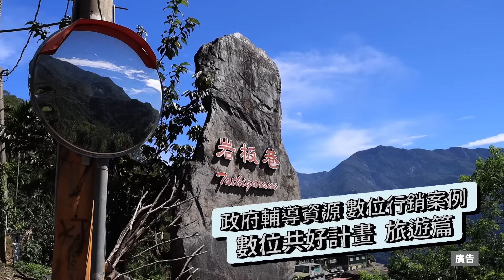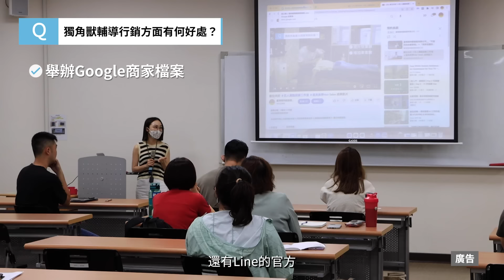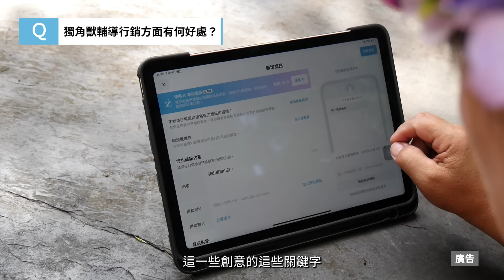臺灣獨角獸創意有限公司＿「神山民宿山莊」預約系統使用前後心得，本系統工具適合社區小旅行、生態旅遊與農場DIY有「預約痛點」業者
🔥短影音超級夯🔥觸及率比純文字高超多
🔥拍攝實用技巧🔥超強直播吸睛術，一次就學會！

👍🏻 千萬部落客肉魯X直播教主瑞瑞
❤️免費教你從零開始 “攻心圈粉” 業績長紅

📣同場加映，如何收納巨大聲量
👉超便利線上自動預約系統👈

💰店家業績80%來自於熟客，不只累積更要升級，讓熟客感受數位升級的專業感。
❗️政府輔導資源 名額有限❗️

招募對象：有「預約痛點」的店家

✅ 【試用版Demo預約帳號】
點選線上預約 免費測試